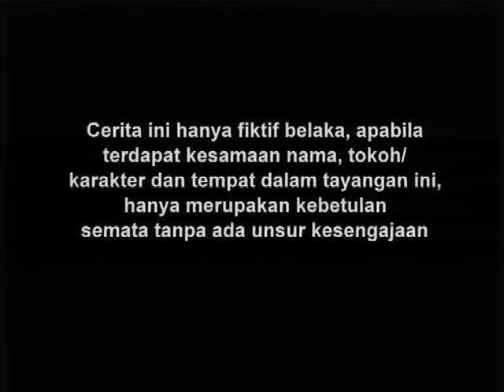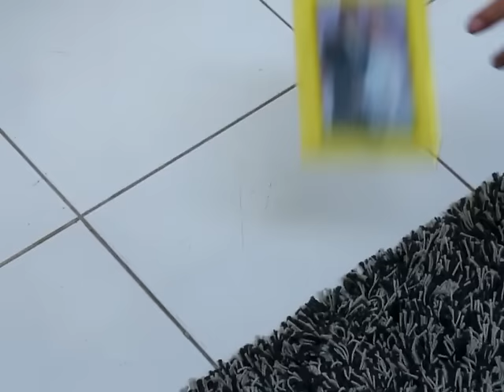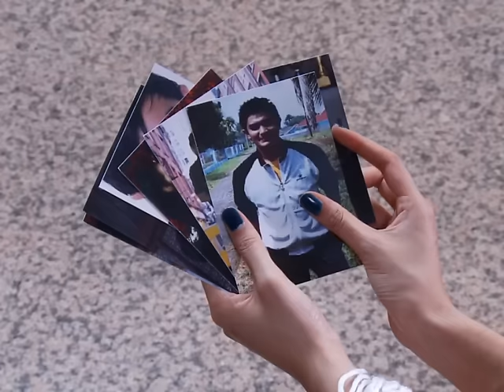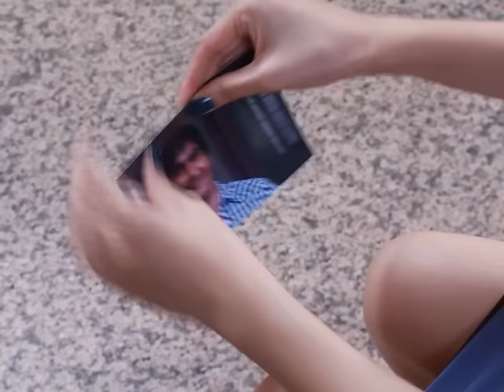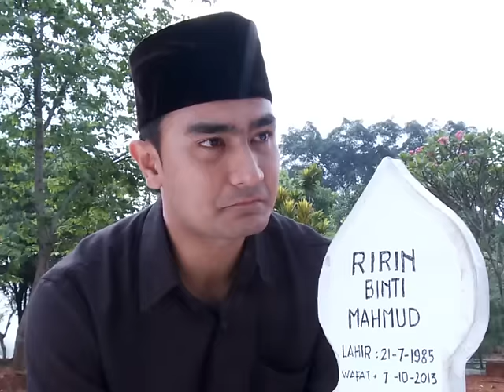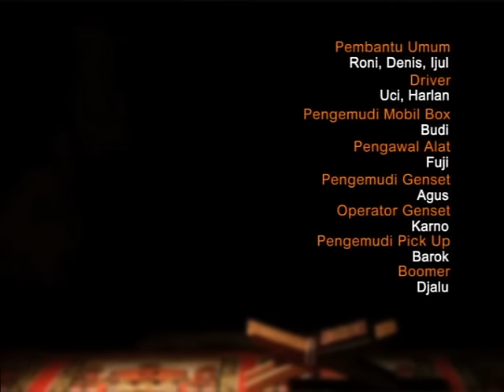FTV Hidayah 120 - Suamiku Menduakan Aku